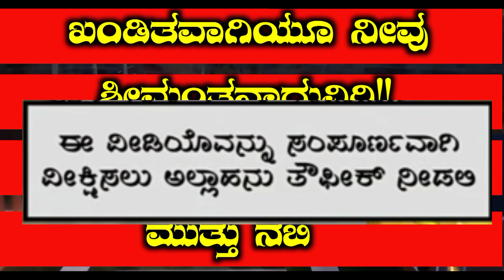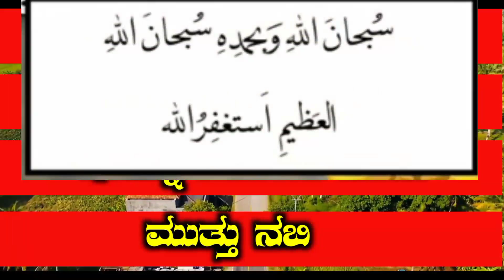ഉറപ്പായും നീ സമ്പന്നനാക്കും ഇത് പറഞ്ഞാൽമതി മുത്ത് നബി!!!